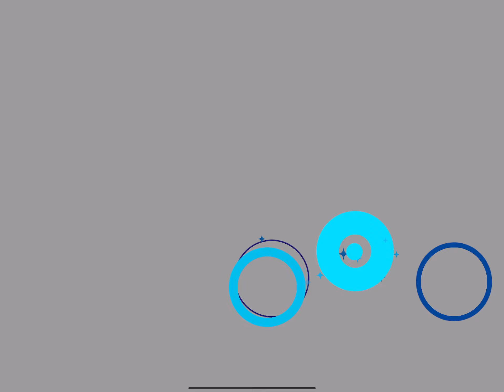(新春) 2024年 運試しスカウト [あんスタMusic]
2024年の運勢は...